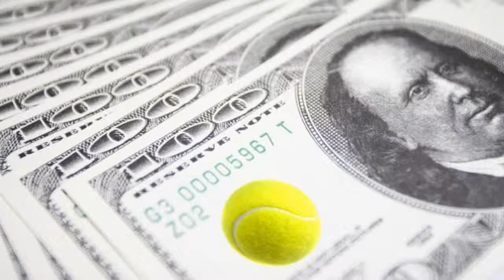Non solo tennis: Indian Wells fa volare l’economia locale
Un torneo di tennis, quando è inserito in un contesto di eccellenza funzionale, può trasformarsi anche in un prezioso alleato per l’economia della zona che lo ospita. Al di fuori del mondo Slam, il Masters 1000 di Indian Wells è l’esempio più virtuoso. Uno studio condotto dalla George Washington University ha stimato l’impatto economico generato dallo svolgimento della dieci giorni di tennis californiana sulla “Coachella Valley“, la regione che ospita le strutture dell’Indian Wells Tennis Garden. L’edizione 2017 ha inciso per oltre 400 milioni di dollari ($406,602,107), 32 in più rispetto al rilevamento del 2014 e 187 in più rispetto al 2006.

Come viene calcolato questo dato? Esiste una componente diretta ($262,323,940 nel totale del 2017) – che aggrega gli introiti derivanti dai turisti “dedicati” del torneo, dai fornitori, dagli sponsor e dagli organizzatori del torneo – e una componente indiretta ($144,278,167) che invece stima le redistribuzione di questi introiti nell’economia della regione. Il totale indica una cifra di cui l’economia locale non disporrebbe se il torneo si disputasse in un’altra zona.